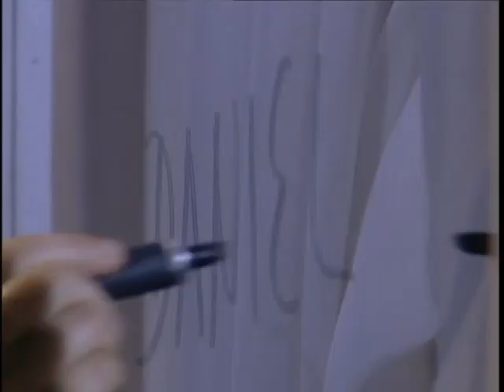Agujetas De Color De Rosa 029 - Fotografias 1/2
Antonio y Bruno llevan a Elisa a un hospital. Julián les pide a los periodistas que no publiquen las fotos que tomaron de lo de Paola y Vanesa. ¿Logrará que no salgan a la luz esas fotografías?